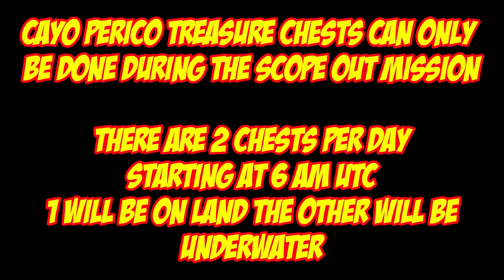Cayo Perico Treasure Chest Locations For Oct 28th 2024 | GTA 5 Online | The Cayo Perico Heist DLC